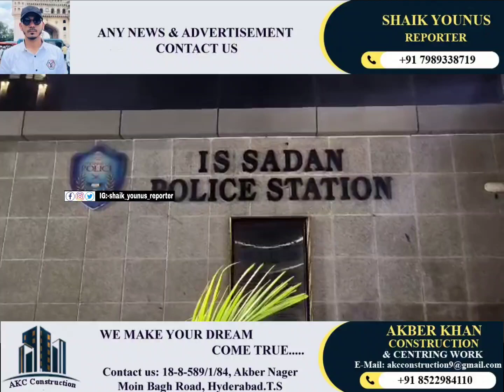Massage Spa Centre Cum Saloon by nameSensational Saloon Raided by Commisioner's South East Taskforce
BREAKING: Massage Spa Centre Cum Saloon by name "Sensational Saloon" Raided by Commisioner's South East Taskforce inspector Mr.Ramesh naik & Team Opposite lucky Hotel, under I.S.Sadan ps limits 4 Females including organizer And 3 Males.Taken into Custody For Further Enquiry. Seized over 3300 Cash & 8 mobiles from their possession.Hand Over to is Sadan Police Station